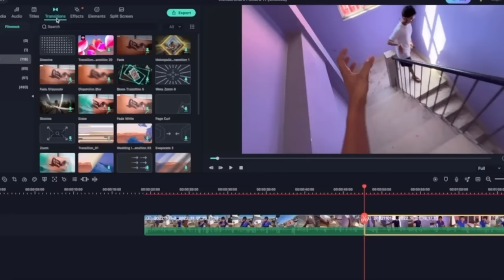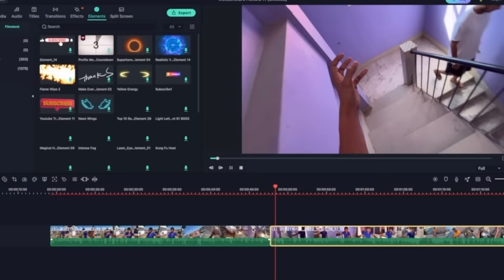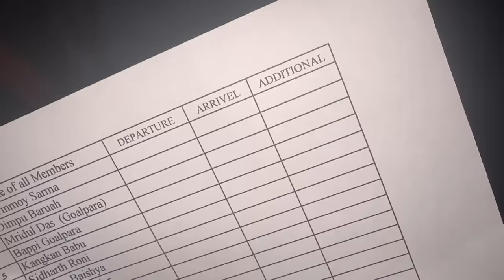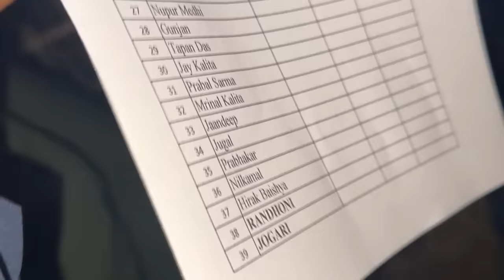ঠাই টো চাওঁক হে - Picnic of 2022 🧺